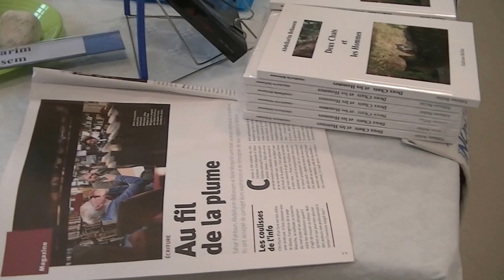Salon des auteurs Saint Ouen Thouberville (3) , Abdelkarim Belkassem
Belle ambiance au salon des auteurs à  Saint Ouen de Thouberville . Visite du maire de la ville Abed Kernoub . Un premier salon bien réussi . Violette fait sa tournée . Filmé par l'auteur Abdelkarim BELKASSEM .